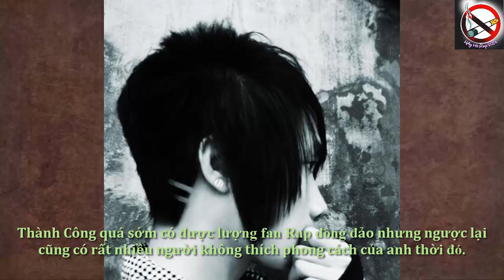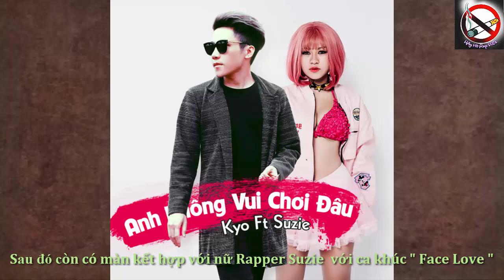Tiểu Sử Kyo - Rapper nhiều bản Hit đình đám thế hệ 8x 9x ( Hay Ho Rap Việt )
Tiểu sử Rapper Kyo
Biết Thế Không Lấy Vợ - Sơn Kyo

Hay Ho Rap Việt | RapNewS
➤ Theo dõi trên :
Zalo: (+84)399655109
➤ dịch vụ HAY HO RAP VIỆT :